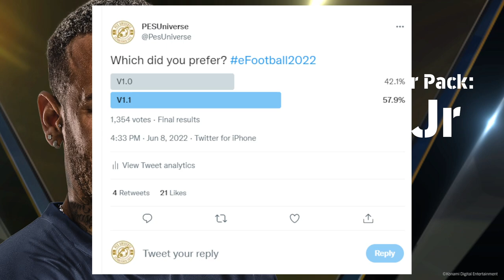eFootball Podcast | V1.0 vs V1.1, Power Packs & Roadmap Details